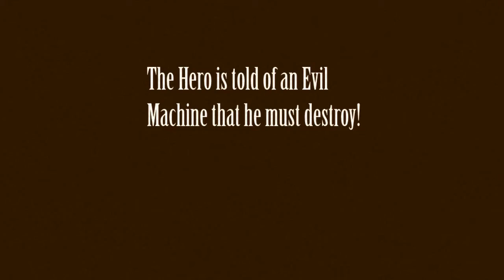BO2 Silent Film : The Hero fights the Evil AGR!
I produced this Silent Film for fun, so enjoy!